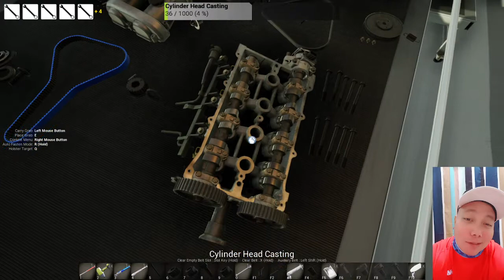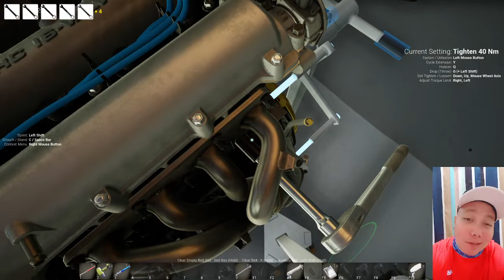Bottom engine rebuild wrench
wrench